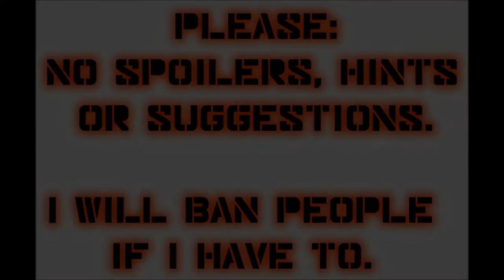Let's Play Mass Effect (Blind), Part 24: Synthetic Insights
It should be of no surprise to anyone that we get into a battle here...